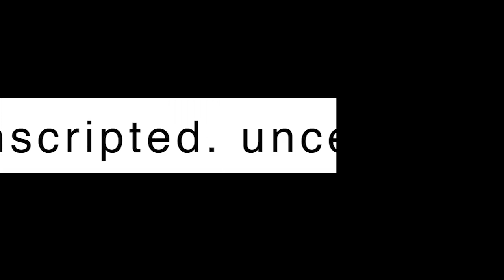The Burning Platform: Africa’s New World Order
Col. Chris Wyatt is in town for the BRICS Summit and is reflecting on the partnership from a US standpoint. Kanthan Pillay shares thoughts on South Africa's impact on the BRICS building blocks, while Gareth and Phumi chime in on the US debate.